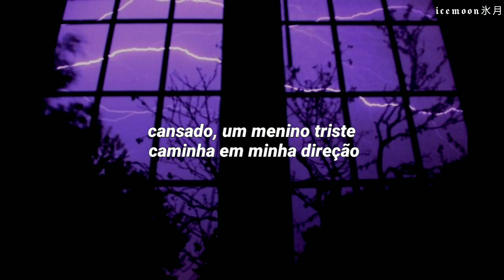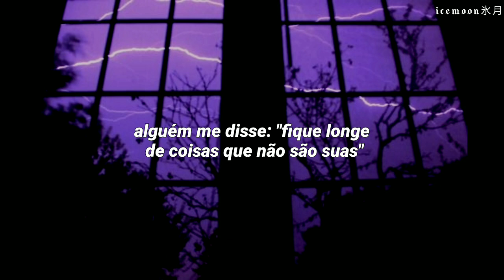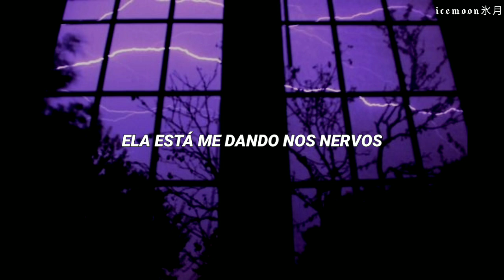mas se ele era mesmo seu, por que me queria tanto? // pacify her [tradução/legendado]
꧁ 𝓜𝓮𝓵𝓪𝓷𝓲𝓮 𝓜𝓪𝓻𝓽𝓲𝓷𝓮𝔃 - 𝓟𝓪𝓬𝓲𝓯𝔂 𝓗𝓮𝓻 ꧂

♫︎ 𝑨 𝒑𝒆𝒅𝒊𝒅𝒐 𝒅𝒆: 𝑳𝒐𝒔𝒕𝑫𝒂𝒓𝒌, espero que goste.

♫︎ 𝑶𝒓𝒊𝒈𝒊𝒏𝒂𝒍 𝒔𝒐𝒏𝒈:

♫︎ 𝑺𝒆 𝒈𝒐𝒔𝒕𝒂𝒓, 𝒏𝒂̃𝒐 𝒆𝒔𝒒𝒖𝒆𝒄̧𝒂 𝒅𝒆 𝒔𝒆 𝒊𝒏𝒔𝒄𝒓𝒆𝒗𝒆𝒓 𝒑𝒂𝒓𝒂 𝒓𝒆𝒄𝒆𝒃𝒆𝒓 𝒎𝒂𝒊𝒔 𝒗𝒊𝒅𝒆𝒐𝒔 𝒄𝒐𝒎𝒐 𝒆𝒔𝒔𝒆!

Someone told me stay away
From things that aren't yours